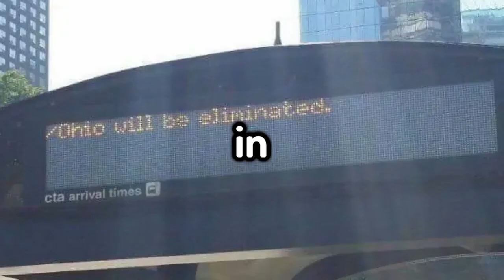[YTP] House of Memes